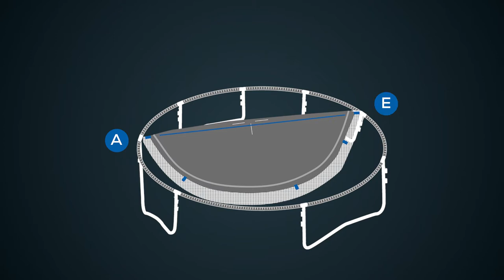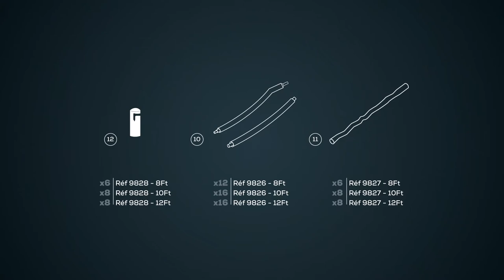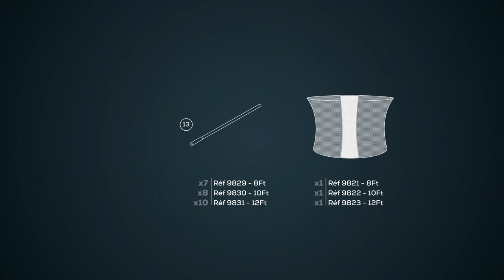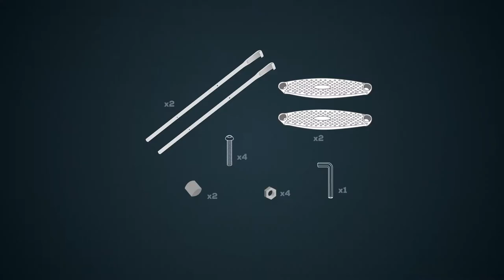Tutoriel montage trampoline Cornilleau Springcare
Vidéo de montage du trampoline Cornilleau Springcare.